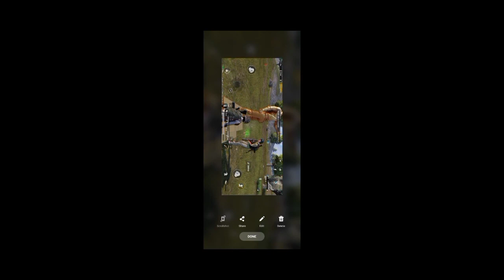Police_car👌mian_ali 🙈😜🙉👈👏🎃🚑subscribe,powerCar,CarRace,RushHour3d,Mercedes,AudiCar,tpowerCar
Winner_Winner
/UCzFEEMdHhErA96PjyKbAG6w

2022 BMW 4 Series 430i Coupe is powered by a 2.0L Turbo Inline-4 Gas engine that provides 255 hp @ 5000 rpm horsepower and 295 lb-ft @ 1550 rpm of torque. It has Rear-wheel drive and 8-speed automatic transmission.